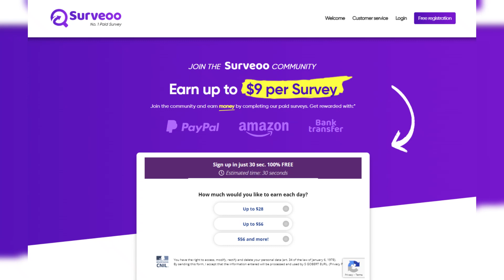"We thought it was a mistake," warns a worker about selling his property, but a "nightmare" can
"We thought it was a mistake," warns a worker about selling his property, but a "nightmare" can happen to any homeowner in the US